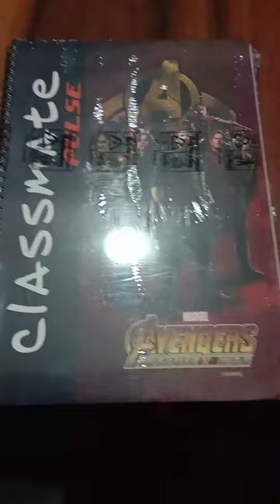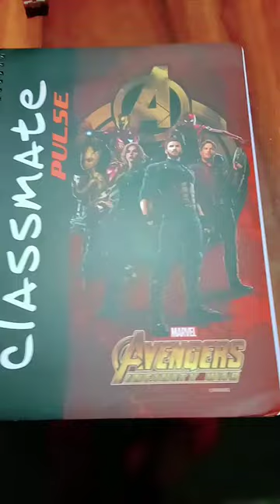Unboxing my copy